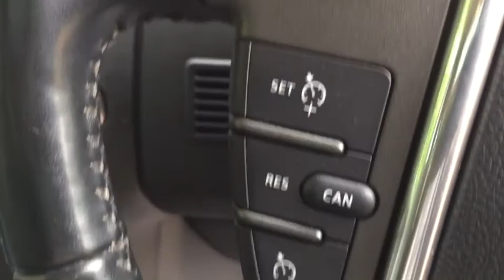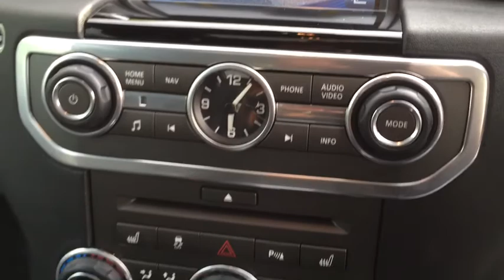2010 Discovery 4 3.0 TDV6 HSE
For sale now at Autolink 4X4 in Tonbridge, Kent, UK